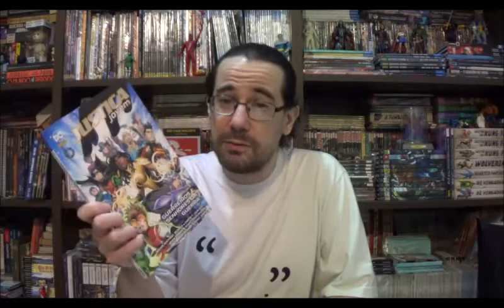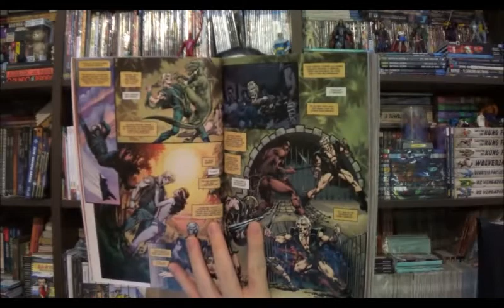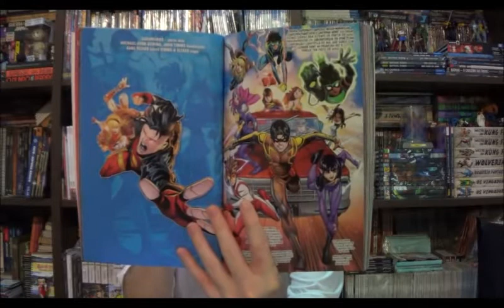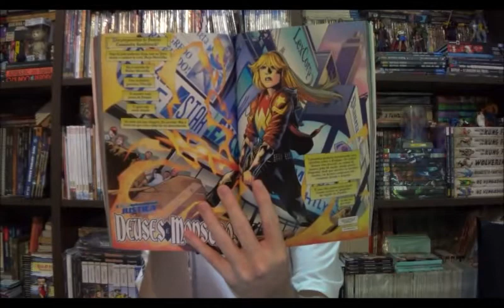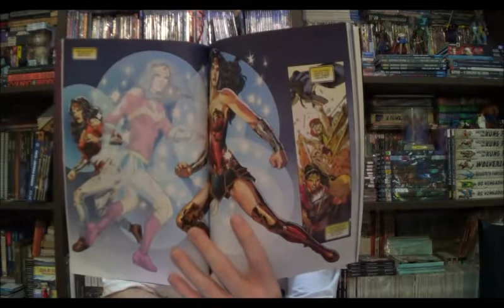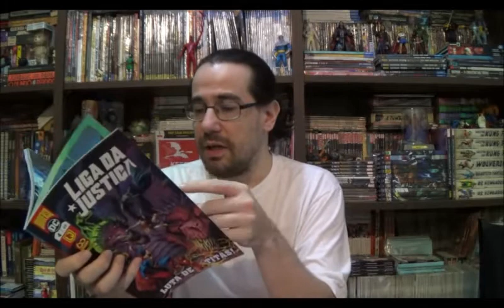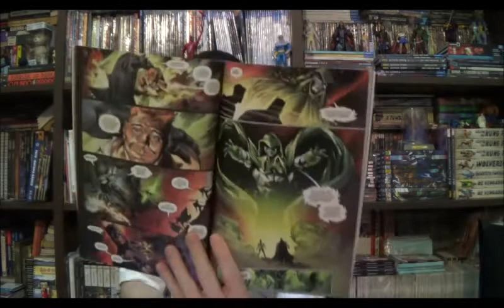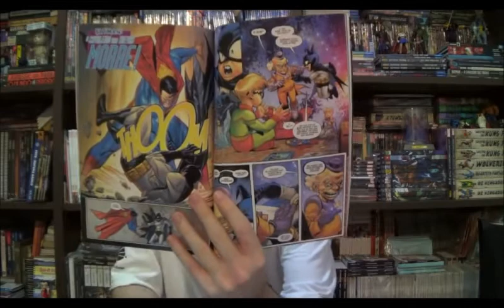Chapéu do Presto Especial - Justiça Jovem, Mulher Maravilha e a Liga da Justiça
Bem-vindos a mais um Chapéu do Presto Especial, no episódio de hoje vamos conversar sobre o terceiro e infelizmente último volume de Justiça Jovem, a edição 45 da mensal da Mulher Maravilha e 49 de Liga da Justiça.

⚠ Link para compras na Amazon

Campinas - SP
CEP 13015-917